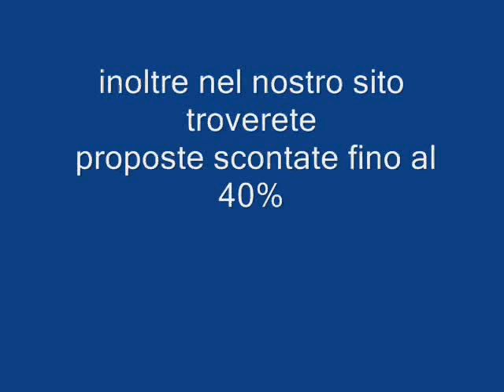DOMAINE DE LORANGERAIE SEYCHELLES LA DIGUE galadriel viaggi Pieve di Soligo 04381796937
A pochi passi dal centro di La Digue, si trova questo recente Hotel. Lo stile zen che lo caratterizza, il profumo dei fiori del curato giardino tropicale vi farà vivere intensi momenti di relax e pace. Avrete la scelta di vivere La Digue in libertà, grazie alla cucina a disposizione nella propria villa o di gustare deliziose cene nel ristorante.